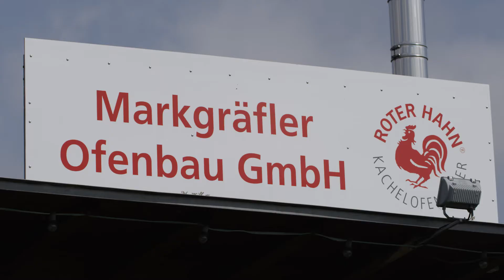Markgräfler Ofenbau GmbH...ein Film von Chili Clips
Einen  handwerklich gebauten Ofen schafft man sich meistens nur einmal im Leben an. Daher ist es wichtig, sich nicht nur über die Gestaltung, sondern auch  einige wichtige technische Details Gedanken zu machen. Damit Sie genau den Kachelofen oder Kamin Ihrer Wünsche erhalten, nehmen wir uns von Anfang an bei der Planung und Beratung ausreichend Zeit für Sie. Wir bauen Ihre Kachelöfen und Kamine maßgeschneidert. Natürlich in der von uns garantierten Markgräfler-Ofenbau-Qualität. Durch die Zusammenarbeit mit unserem Keramiker sind übrigens auch der Formen-und Farbvielfalt keine Grenzen gesetzt.
Wir sind bestrebt unser handwerkliches Können ständig auszubauen und für Neuentwicklungen einzusetzen, auch in Kombination mit Alternativenergien.